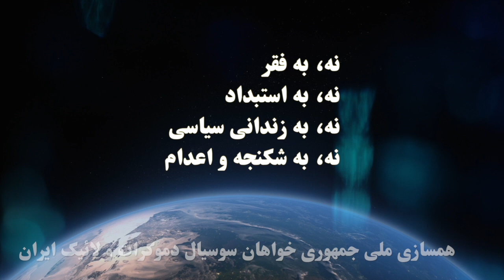جلسه بحث آزاد با شرکت شاعر، هنرمند و طنزپرداز شهیر هادی خرسندی (بخش دوم)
جمعه ها با شما بحث آزاد حزب جمهوریخواه سوسیال دموکرات و لائیک ایران
جلسه بحث آزاد با شرکت شاعر، هنرمند و طنزپرداز شهیر هادی خرسندی
گرداننده جلسه: اسفندیار خلف، عضو نهاد راهبردی
تهیه شده توسط تلویزیون اینترنتی رنگین کمان بنیاد آزادی اندیشه و بیان ۱۱ آبان ماه ۱۴۰۳